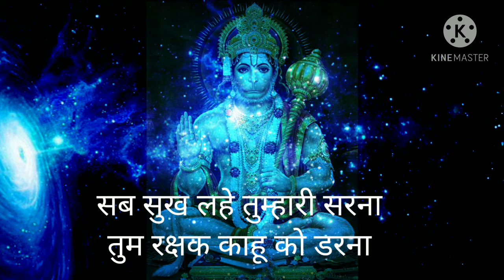हनुमानचालीसा की ये चौपाई आपका भाग्य बदल सकती है//भाग्यशाली बनने लिए पढ़े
नमस्कार दोस्तों ।

स्वागत है आपका हमारे Channel “The Knowledge Centre “ में ।

इस Video में हमने हनुमान चालीसा की एक ऐसी चौपाई के बारे में बताया है जिसको पढ़ने या उसका मनन करने से आपका सोया हुआ भाग्य जाग सकता है , आप भी भाग्यशाली बन सकते है ।

अधिक जानकारी के लिए Video को अंत तक देखे और लाभ उठायें ।

धन्यवाद ।

हर हर महादेव दोस्तों

इस चैनल में हम आप तक विभिन्न प्रकार की जानकारी पहुँचाने का प्रयास करते है चाहे वो किसी भी क्षेत्र की हो।
हमारे यू-ट्यूब चैनल का मकसद लोगों को जागरूक करने का है।  हमारा उद्देश्य जनता की भलाई और सेवा करना है। जिसके लिए हम हमारे Videos यू-ट्यूब पर अपलोड करते हैं । हम समय समय पर इस Channel पर कुछ ना कुछ नया Update करते रहते है जो की आपकी रोज़मर्रा की ज़िंदगी का हिस्सा हो

हमारी कोशिश रहेगी कि हम आगे भी ऐसे ही आपकी समस्याओं के समाधान को देखते हुए कार्य करते रहें और हम यही कोशिश करते रहेंगे  आप तक सभी तरह की जानकारी पहुँचती रहे

आप सभी का आभार और धन्यवाद।

💥FAIR USE COPYRIGHT DISCLAIMER :-💥 Copyright Disclaimer Under Section 107 of the Copyright Act 1976, allowance is made for "fair use" for purposes such as criticism, commenting, news reporting, teaching, scholarship, and research. Non-profit, educational or personal use tips the balance in favor of fair use 1)This video has no negative impact on the original works (It would actually be positive for them) 2) This video is also for teaching purposes. 3) It is not transformative in nature. 4) I only used bits and pieces of videos to get the point across where necessary.